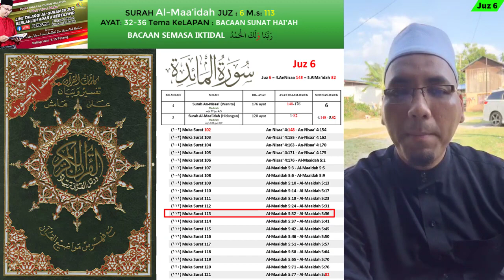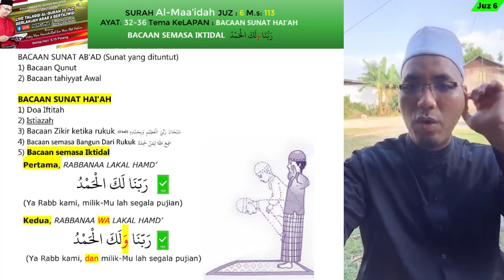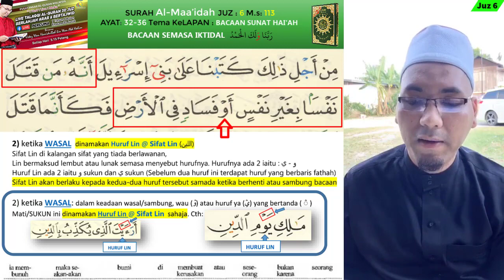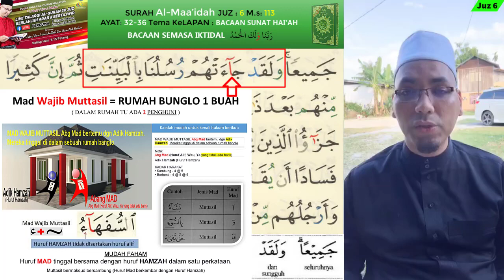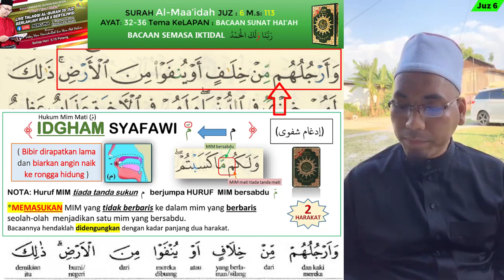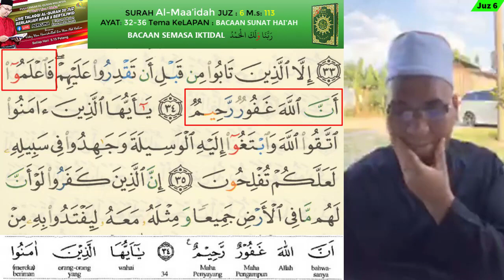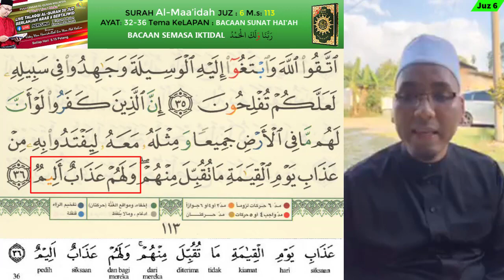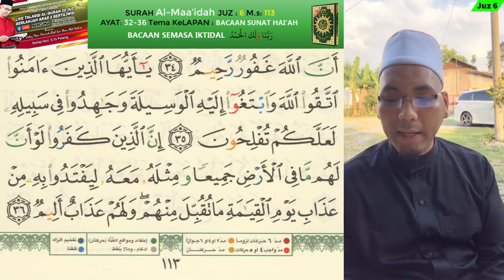Bacaan Semasa Iktidal رَبَّنَا وَلَكَ الْحَمْدُ Belajar AlQuran M.s 113 Al-Maa’idah Ayat 32-36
SIRI 113  Tema_Kelapan: Bacaan Wajib dan Sunat di dalam Solat serta Doa dan Zikir
BACAAN WAJIB DALAM SOLAT ADA 4:
1) Takbiratul Ihram
2) Al-Fatihah
3) Tahiyyat
4) Salam

Empat bacaan ini adalah RUKUN QAULI di dalam solat.

Empat rukun qauli ini wajib dibaca tanpa ada kesalahan besar sehingga boleh membatalkan solat.

Empat rukun qauli ini WAJIB dibaca sehingga dengar oleh telinga sendiri dalam keadaan suasana yang tidak bising dan pedengaran kita yang sihat. Jika kumit-kumit bibir seperti orang berbisik, maka solat tidak sah.

BACAAN WAJIB DALAM SOLAT:
1) lafaz TAKBIRATUL IHRAM (الله أكبر)
2) Bacaan Surah AL-FATIHAH
3) Bacaan TAHIYYAT
4) Bacaan salam

BACAAN SUNAT AB'AD (Sunat yang dituntut)
1) Bacaan Qunut
2) Bacaan tahiyyat Awal

BACAAN SUNAT HAI'AH
1) Doa Iftitah
2) Istiazah
3) Bacaan Zikir ketika rukuk
4) Bacaan semasa Bangun Dari Rukuk
5) Bacaan semasa Iktidal رَبَّنَا وَلَكَ الْحَمْدُ

Mushaf Qiyam Al Quran Al Karim Dengan Panduan Wakaf Ibtida’ + Book Stand

Jika Selesai Baca komen
"Alhamdulillah"

Anda Ingin Daftar Talaqqi Personal Al-Quran @ Iqra secara Mingguan di PPQM. Yuran bulanan RM100. Sila hubungi Pn Lily:

Talaqqi Online Penyertaan Seluruh Malaysia
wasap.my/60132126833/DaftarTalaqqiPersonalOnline